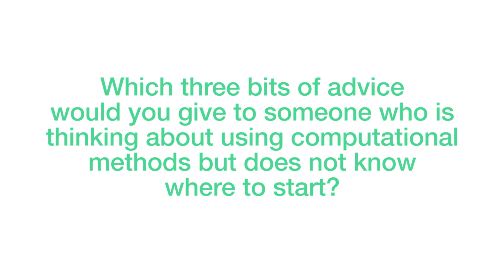Intro to Text Mining - Getting Started with Computational Methods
Rada Mihalcea, Professor in the Computer Science and Engineering department at the University of Michigan, suggests a few basic steps that social scientists can take to start engaging with computational methods.

Rada is an instructor on SAGE Campus’ Introduction to Text Mining for Social Scientists online course.